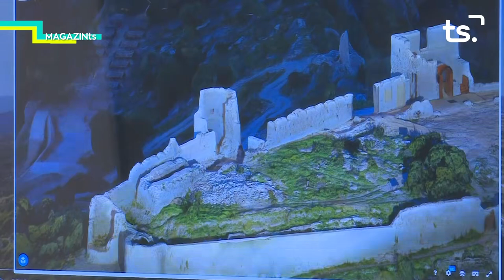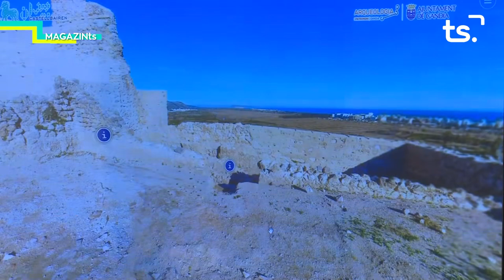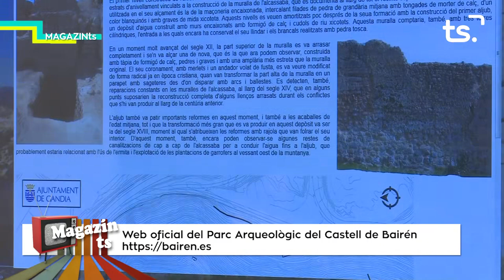MAGAZIN TS DIMECRES-PARC ARQUEOLÒGIC CASTELL DE BAIRÉN - 2021 03 17